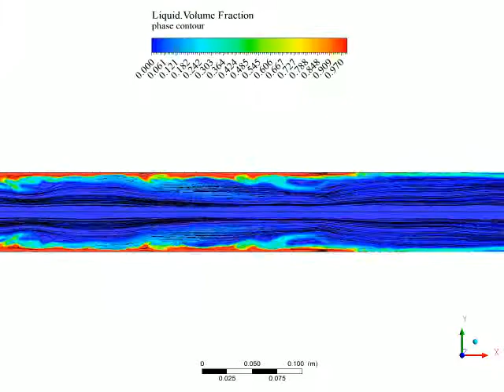CFD Simulation of Churn Flow in a Vertical Pipe - Liquid Film Reversal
A simulation using the two-fluid model of churn flow in a vertical pipe. The liquid is injected radially while the gas enters the domain in an axial manner.